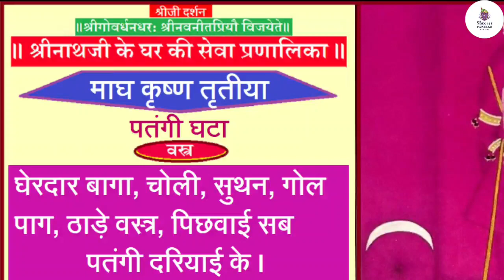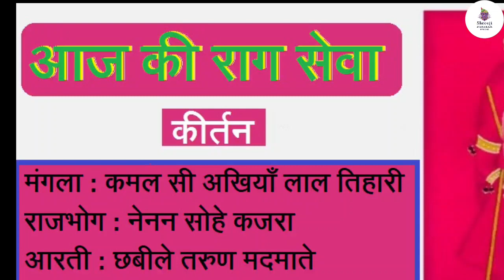श्रीनाथजी में आज 1 मिनट मे कीजिये पतंगी (गहरे गुलाबी) घटा के सुंदर दर्शन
व्रज – माघ कृष्ण  तृतीया

कहो तुम सांचि कहांते आये भोर भये नंदलाल ।
पीक कपोलन लाग रही है घूमत नयन विशाल ।।१।।
लटपटी पाग अटपटी बंदसो ऊर सोहे मरगजी माल ।
कृष्णदास प्रभु रसबस कर लीने धन्य धन्य व्रजकी लाल ।।२।।

नवम (पतंगी) घटा

आज श्रीजी में पतंगी (गहरे गुलाबी) घटा के दर्शन होंगे. इसका क्रम नियत नहीं है और खाली दिन होने के कारण आज ली जा रही है.

राजभोग दर्शन –

कीर्तन – (राग : आसावरी)

आजु नीको जम्यो राग आसावरी l
मदन गोपाल बेनु नीको बाजे नाद सुनत भई बावरी ll 1 ll
कमल नयन सुंदर व्रजनायक सब गुन-निपुन कियौ है रावरी l
सरिता थकित ठगे मृग पंछी खेवट चकित चलति नहीं नावरी ll 2 ll
बछरा खीर पिबत थन छांड्यो दंतनि तृन खंडति नहीं गाव री l
‘परमानंद’ प्रभु परम विनोदी ईहै मुरली-रसको प्रभाव री ll 3 ll

साज – श्रीजी में आज पतंगी रंग की दरियाई की पिछवाई धरायी जाती है. गादी, तकिया एवं चरणचौकी पर पतंगी बिछावट की जाती है एवं स्वरुप के सम्मुख लाल रंग की तेह बिछाई जाती है.

वस्त्र – आज श्रीजी को पतंगी रंग का दरियाई  का सूथन, चोली, घेरदार वागा एवं मोजाजी धराये जाते हैं. ठाड़े वस्त्र भी पतंगी रंग के धराये जाते हैं.

श्रृंगार – प्रभु को आज छोटा (कमर तक) हल्का श्रृंगार धराया जाता है. हीरा के सर्व आभरण धराये जाते हैं.
 श्रीमस्तक पर पतंगी रंग की गोल पाग के ऊपर सिरपैंच, लूम, चमकना रूपहरी कतरा एवं बायीं ओर शीशफूल धराया जाता है. श्रीमस्तक पर अलख धराये जाते हैं. श्रीकर्ण में हीरा के कर्णफूल धराये जाते हैं.
सभी समाँ में गुलाब के पुष्पों की सुन्दर मालाजी धरायी जाती हैं. आज पचलड़ा एवं हीरा का हार धराया जाता है. श्रीहस्त में चांदी के वेणुजी एवं वेत्रजी धराये जाते हैं.
पट पतंगी व गोटी चांदी की आती है.

संध्या-आरती दर्शन उपरांत प्रभु के श्रीकंठ के श्रृंगार बड़े कर हल्के आभरण धराये जाते हैं. श्रीमस्तक पर रुपहली लूम तुर्रा धराये जाते हैं.